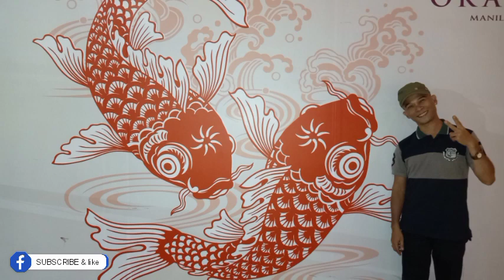New ; Tilapia Mini Farming , experience with raising tilapia for aquaponics , mark yohane tv , 🤩🤩🤩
mark yohane tv ,